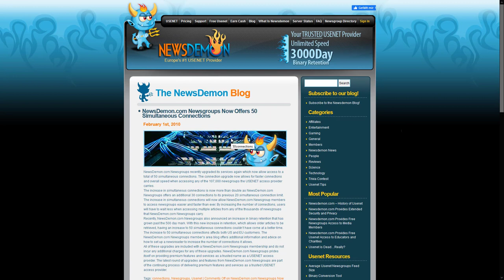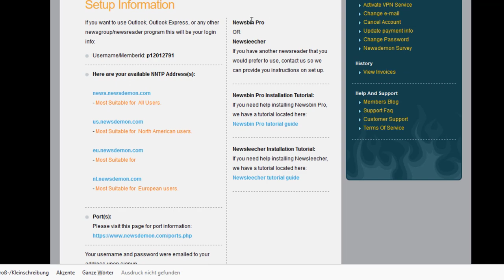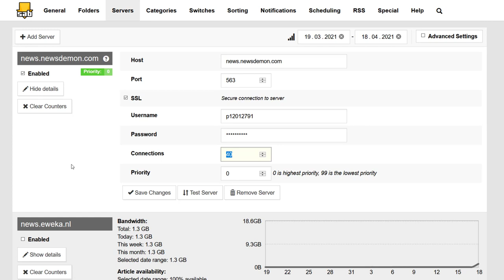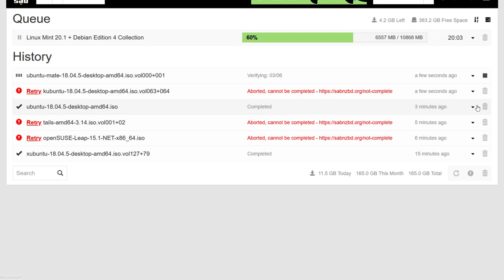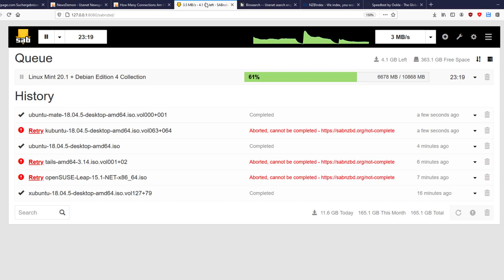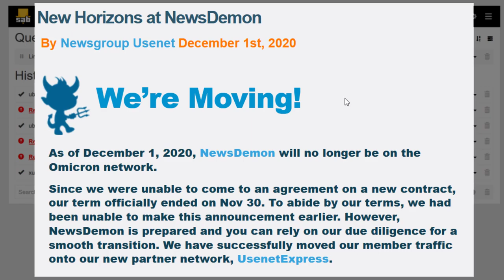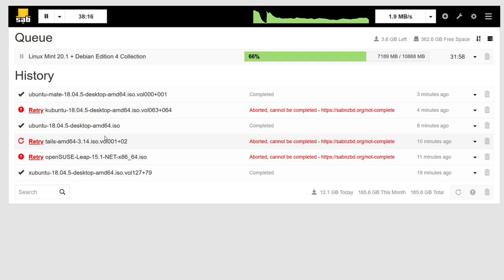NewsDemon Test 2021: Usenetprovider mit falscher Angabe zur Retention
00:00 Intro
00:18 Anzahl der Verbindungen unklar
01:04 ungepflegte Website
01:16 Downloads brechen ab
04:09 Ältere Dateien werden gelöscht
04:47 Keine Empfehlung für NewsDemon
05:00 NewsDemon backbone
05:43 Empfehlung